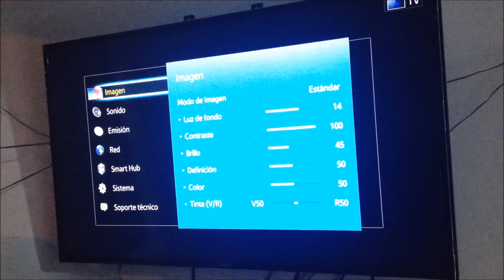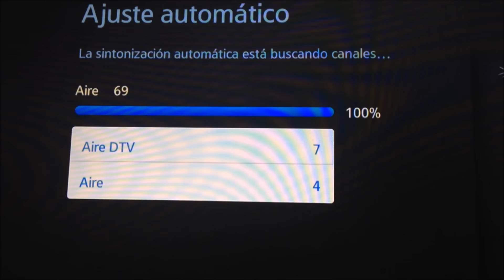Clip Antena HDTV con clip metalico sencilla y sin costo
Los invito a ver y compartir mi video sobre CÓMO VER LA CLAVE DEL WIFI, este es el enlace

NO COMPRE ANTENA ! NÃO COMPRE ANTENA ! DON'T BUY AN ATENNA !!
Con un clip metálico se puede hacer una antena HDTV !
* Com um clipe de metal pode fazer uma antena de HDTV!
- With a metal clip you can make a HDTV antenna !
Confirmado, no es engaño. Háganlo Uds. mismos en casa y podrán tener canales públicos en alta definición: HD !! TDT !! (Donde esté la señal habilitada y que ésta sea fuerte y estable)
* Não é engano. Você pode fazê-lo em casa e pode ter canais publicos HD, TDT !! (Onde o sinal está habilitado e que é forte e estável)
- It's confirmed, It's not a hoax. Do it yourself in home and you will get public HDTV channels, DTTV. (Where the signal is enabled and that it is strong and stable)
Partidos de fútbol en alta definición HD, gratis y económico !
* Partidas de Futebol em alta definição HD, livre e econômico!
- Football, soccer, baseball, etc. in HD, free and economic !